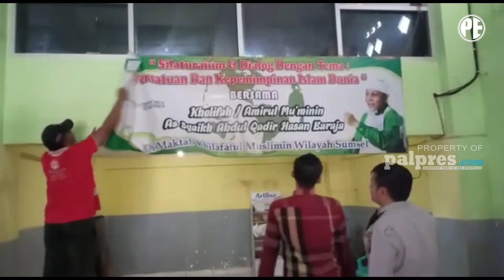SUMSEL 24 JAM | SAHRI DAN HENDRI KELUAR DARI ORGANISASI KHILAFATUL MUSLIMIN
SUMSEL 24 JAM 20 JUNI 2022
1. HUT KE-1339, JADIKAN PALEMBANG TUMBUH MAJU
2. BANGKA BARAT BELAJAR PENGELOLAAN MUSEUM DI MUSEUM NEGERI SUMSEL
3. PELAKU BEGAL BENDAHARA PWI MURA TERTANGKAP
4. SAHRI DAN HENDRI KELUAR DARI ORGANISASI KHILAFATUL MUSLIMIN